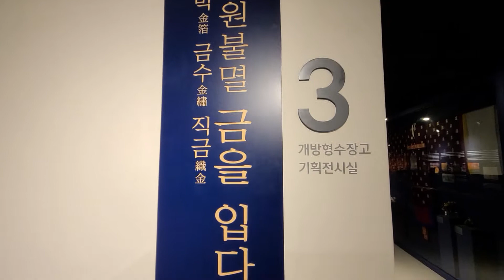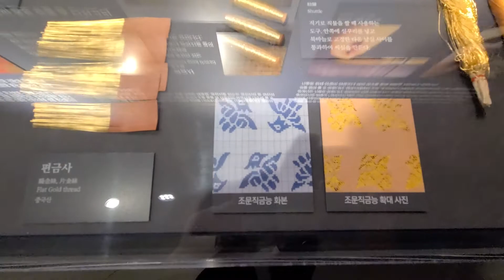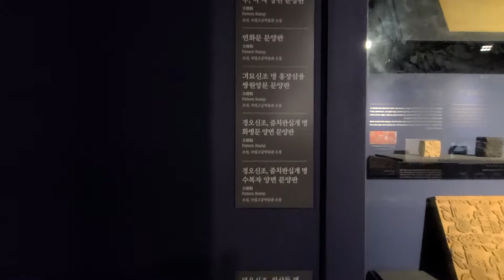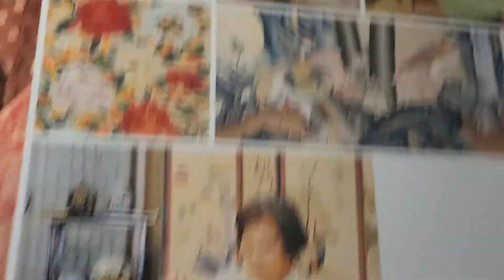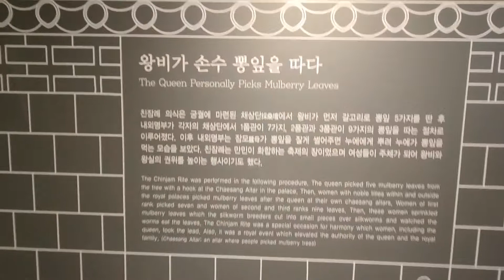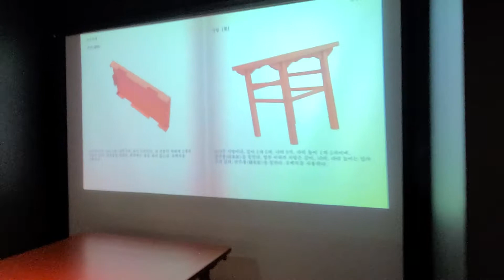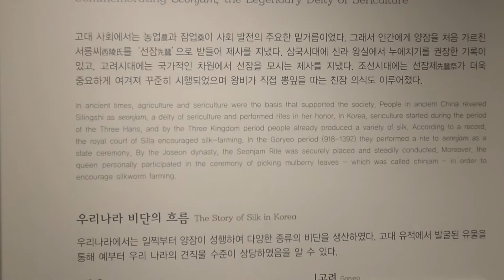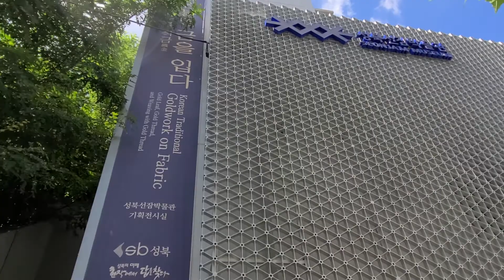영원불멸_금을입다.금박옷,금사,금실,선잠역사, 성북선잠박물관, Korean Traditional Goldwork on Fabric, Seonjam Museum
영원불멸_금을입다.금박옷,금사,금실,선잠역사, 성북선잠박물관, Korean Traditional Goldwork on Fabric, Immortality, wear gold. Gold leaf clothes, gold thread, Seongbuk Seonjam Museum,